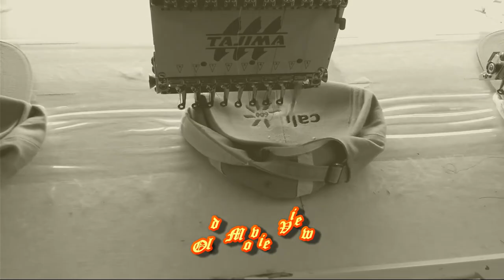Embroidery Sewing Machine Talk Talk 缝纫机会说方言 ( 福建话 / 闽南语 )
Embroidery Sewing Machine Talk Talk
缝纫机会说方言 ( 福建话 / 闽南语 )

Miss Someone ? 思念你所认识的家人, 亲戚和朋友